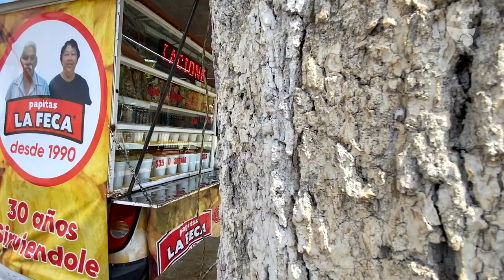Las Originales Papitas la FECA | Onde Comer Durango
Tragonautas las Papitas La Feca están mas vivas que nunca. Ofreciendo desde hace 15 años las mejores papitas y su variedad de salsas caseras.

CONOCE MÁS:
🏠 Dirección:
1.- Esquina de la FECA entre Fanny Anitua y Priv. la Loza
2.- Calle Santo Domingo #120 Col. 8 de septiembre
⏰ Horarios:
1.-  FECA: 2:00 pm a 10:00 pm
2.- Santo Domingo: 4:00 pm a 10:00 pm
🛵 Servicio a Domicilio: No
💳 Pagos: Efectivo
💵 Ticket Promedio: $25